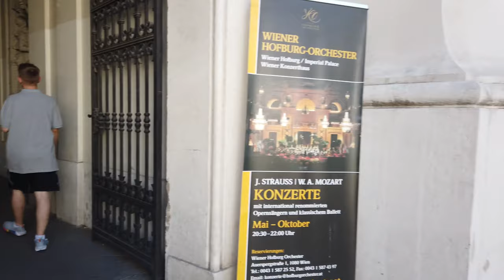VIENNA City Walking Tour {4K} Austria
Vienna (Wien) is the capital and largest city of Austria. With the rich history and imperial architecture of the city centre and being on the UNESCO World Heritage List it is a major draw for tourists.

We start today's walk at the Naschmarkt with many small restaurants. We walk towards the Innenstadt with the Vienna State Opera House. From there we make our way to the Michaelerplatz and the grand entry to the Hofburg Palace.

We walk around the Hofburg and around checking the Museumsquartier before returning to the inner city ending the walk at the Stephen's Cathedral.